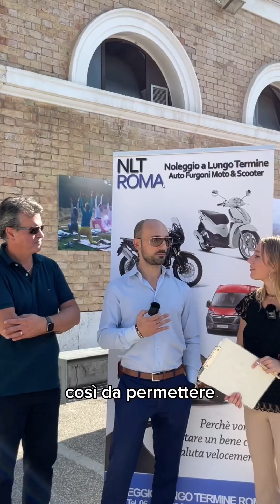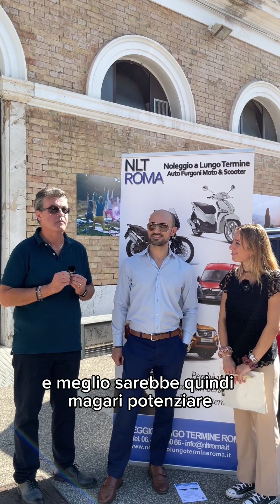Il futuro, insieme: NLT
Una giornata organizzata dall'𝐔𝐟𝐟𝐢𝐜𝐢𝐨 𝐜𝐨𝐧𝐯𝐞𝐧𝐳𝐢𝐨𝐧𝐢 dell'Università Roma Tre, in collaborazione con 𝐑𝐨𝐦𝐚 𝐓𝐫𝐞 𝐒𝐩𝐨𝐫𝐭 per parlare delle possibilità green proposte dal nostro Ateneo a studenti, dipendenti, docenti, in collaborazione con i partner convenzionati. L'evento si è svolto il 12 ottobre 2023 al Dipartimento di Architettura.

A parlarci di mobilità sostenibile, il 𝐝𝐨𝐭𝐭. 𝐆𝐢𝐨𝐫𝐠𝐢𝐨 𝐋𝐞𝐨𝐧𝐢, sales account di NLT Roma, e il 𝐝𝐨𝐭𝐭. 𝐆𝐢𝐮𝐬𝐞𝐩𝐩𝐞 𝐓𝐞𝐭𝐚, Eschini Auto S.r.l.